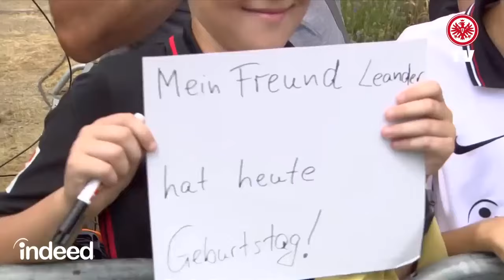Eintracht Frankfurt - full training by Dino Toppmöller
Great full trainingfrom Eintracht Frankfurt by Oliver Glasner.

Follow @OnceSport

Dino Nicolas Toppmöller (born 23 November 1980) is a German football manager and former player. He is currently the head coach of German Bundesliga club Eintracht Frankfurt.

Eintracht Frankfurt
Eintracht
Frankfurt
Dino Toppmöller
Toppmöller
Eintracht Frankfurt Dino Toppmöller
Eintracht Frankfurt training
Eintracht training
Eintracht Frankfurt full training
Full football training
Full soccer training
Glasner full training
Football warm up
soccer warm up
football passing drill
soccer passing drill
football finishing drill
soccer finishing drill
Eintracht finishing drill
Eintracht glasner training
Oliver Glasner
Glasner
Glasner training
Football fitness
Soccer fitness
Fitness rondo
Fitness
Glasner fitness
Eintracht fitness drill
Fitness drill
Tiki taka
Guardiola rondo
Guardiola passing
Finishing drill
shooting drill
Football finishing drill
soccer finishing drill
soccer shooting drill
football shooting drill
Football crossing drill
Soccer crossing drill
Crossing drill
crossing and finishing drill
Crossing and shooting drill
Manchester City F.C.
Manchester City
Man City
Manchester City training
Man City passing
Man City warm up
Manchester City
Warm up
SAQ
SAQ warm up
Speed
Agility
Quickness
Agility training
Pep Guardiola
Guardiola
Man City Guardiola training
Guardiola tiki taka
Guardiola passing drill
Pep Guardiola
Julian Nagelsmann
Guardiola finishing drill
Guardiola tiki taka
Guardiola training
Guardiola passing drill
Nagelsmann tactic
nagelsmann training
Nagelsmann
Guardiola
Pep Guardiola coaching
Guardiola training
Guardiola passing
Guardiola tactic
Guardiola tactical training
Guardiola tiki taka
Guardiola
Pep Guardiola
Guardiola rondo
Jose Mourinho
Mourinho training
Mourinho
Mourinho coaching
Julian Nagelsmann
Nagelsmann
Nagelsmann tiki taka
Nagelsmann training
Nagelsmann passing
Nagelsmann tactical training
Nagelsmann tactic
Mourinho tactical training
Mourinho tactic
Guardiola fc bayern
Guardiola Man city
Guardiola fc barcelona
Nagelsmann fc bayern
zidane
ancelotti
xavi training
xavi
fc barcelona
antonio conte
erik ten hag
jurgen klopp
Premier League
Premiership
FC Bayern Munich
Bayern Munich
Bayern
Bayern training
FC Bayern training
Warm up
Finishing drill
SSG
Small sided game
Rondo
Shooting drill
Possession game
Jupp Heynckes
Heynckes
Heynckes full training
Julian Nagelsmann
Nagelsmann
Nagelsmann training
FC Bayern full training
Germany
Germany national team
Bundesliga
Finishing drill
shooting drill
finish
shot
goal
Training
Passing drill
passsing exercise
passing
tiki taka
football passing drill
soccer passing drill
bayern passing drill
Cristiano Ronaldo
Cristiano
Ronaldo
Fernando Santos
Portugal
Leo Messi
Messi
Messi training
argentina
argentina football
argentina training
lionel scaloni
Football training
Soccer training
Full football training
Full soccer training
Football drills
Soccer drills
Football drill
Soccer drill
carlo ancelotti
ancelotti
ancelotti training
pep guardiola training
jurgen klopp training
saq training
agility training
football agility training
football fitness training
soccer fitness training
bayern full training
bayern munich training
fc bayern munich
barcelona training
munich training
real training
chelsea training
manchester city training
manchester united training
liverpool training
juventus training
professional football training
Robben
Ribery
Lahm
Lewandowski

torschusstraining fussball, torschusstraining, fussball, finishing drills, football training drills, finishing training football